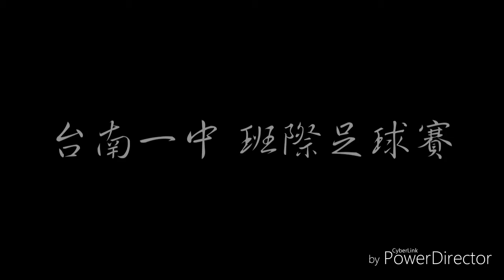台南一中106級班際足球賽 進球錦集 The Very Goals Show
請追蹤以觀看後續影片!